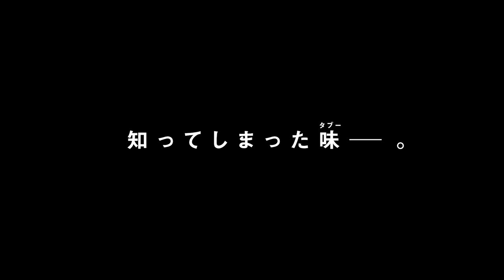エドガー・ライト監督やM・ナイト・シャマラン監督も大絶賛／映画『RAW〜少女のめざめ〜』日本版予告編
第69回カンヌ国際映画祭にて批評家連盟賞を受賞し、今最も注目を集める新人フランス人女性監督、ジュリア・デュクルノー監督のデビュー作。『ベイビー・ドライバー』のエドガー・ライト監督や『シックス・センス』のM・ナイト・シャマラン監督らクリエイターも大絶賛。